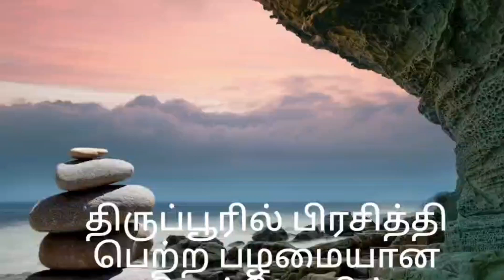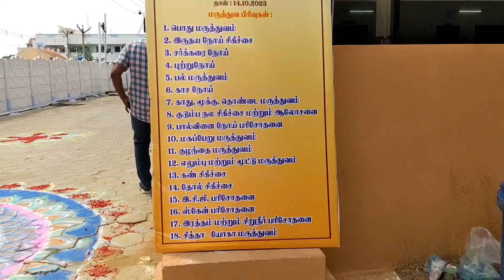புரட்டாசி மாசம் யாரெல்லாம் இந்த கோவிலுக்கு போவீங்க | பிரசித்தி பெற்ற பழமையான திருக்கோயில் தரிசனம்